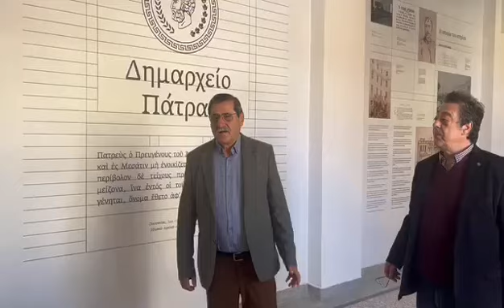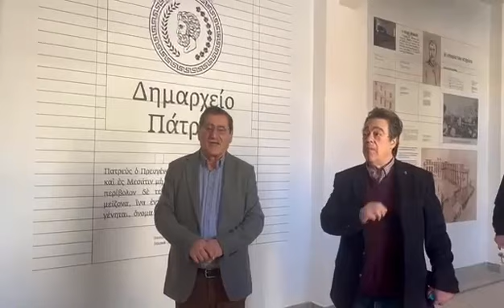gnomip ΝΕΟ ΔΗΜΑΡΧΕΙΟ 2